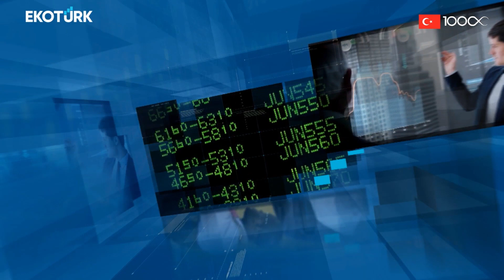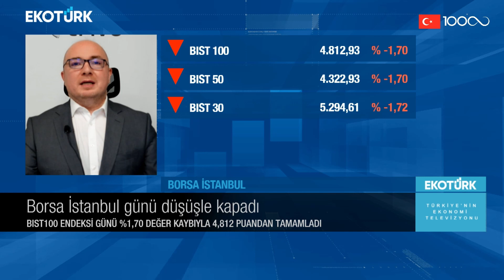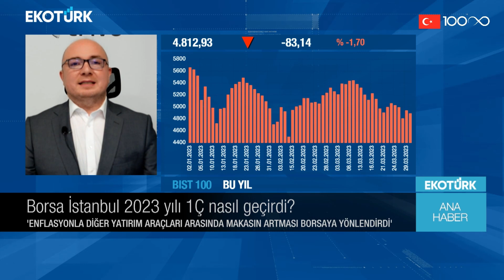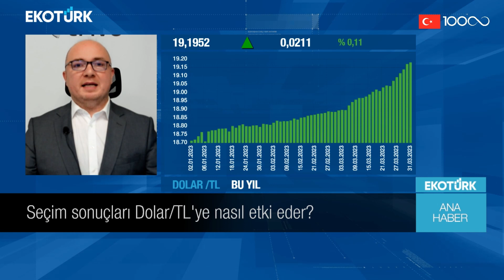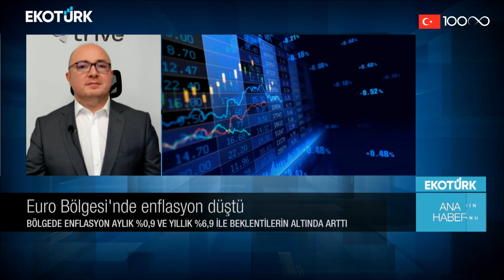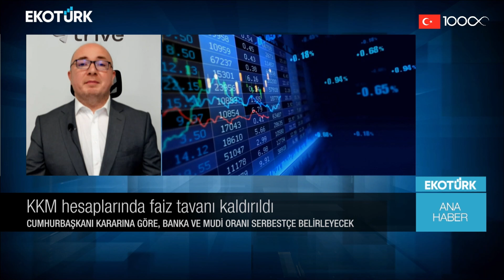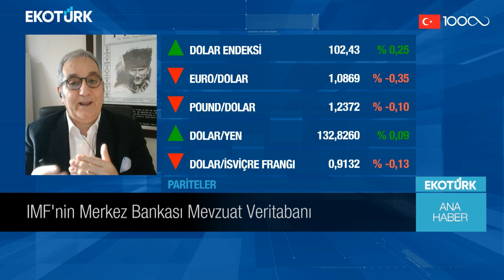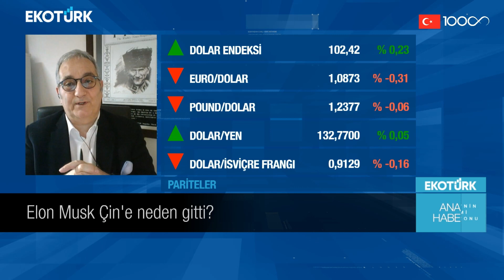Ana Haber | Serdar Pazı | Prof. Dr. Coşkun Küçüközmen | Ali Çağatay | 31.03.2023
Ana Haber'de Ali Çağatay'ın bugünkü konukları; Serdar Pazı ve Prof. Dr. Coşkun Küçüközmen oldu.